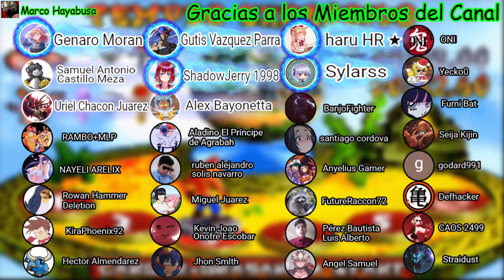Crash The Huge Adventure [Parte 5] por Marco Hayabusa - 101%